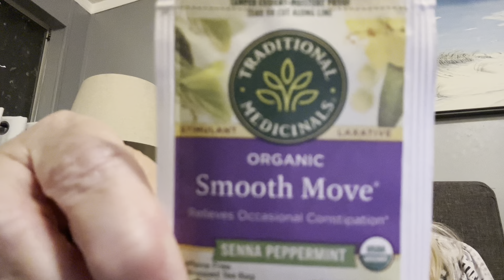MOUNJARO WEIGHT LOSS WEEK 3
Hi my name is Johnna you may know me from my shopping videos.  I am starting a weight loss journey and will be updating my progress and share my thoughts.  My hope is that in sharing it may help others.  Let the Journey begin ❤️

I am NOT a doctor and information on this video and website should be not used in place of medical advice. Please consult your doctor for medical advice.